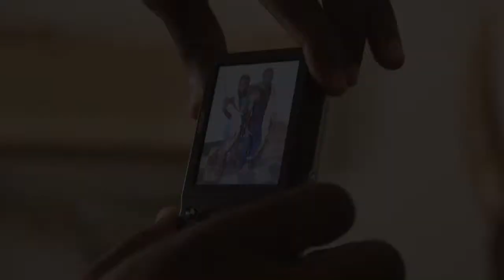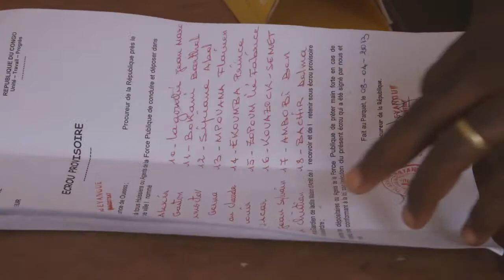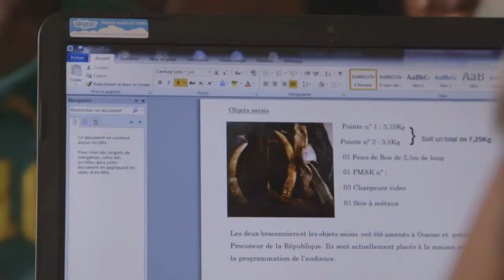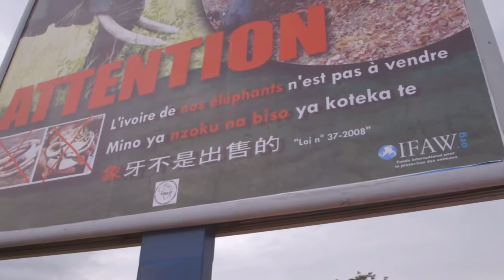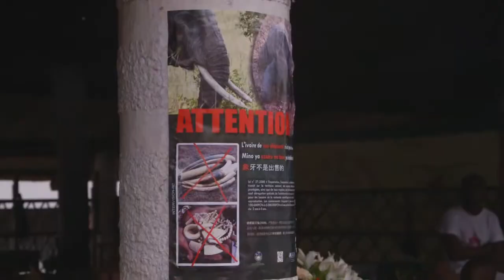Crime Documentary - IFAW Interpol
Crime, Documentary, Interpol, Ifaw, 2014, July